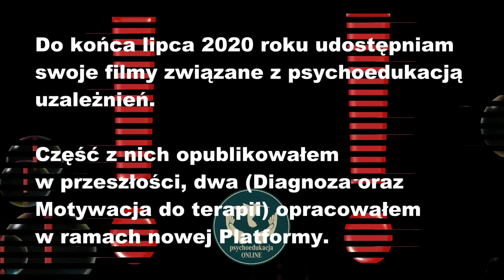Psychoedukacja uzależnień online. Przykładowe tematy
Dwa z udostępnionych filmów

@DO WOLNOŚCI
Linki: